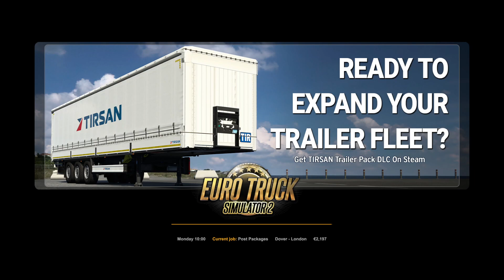Euro Truck Simulator 2 blooper